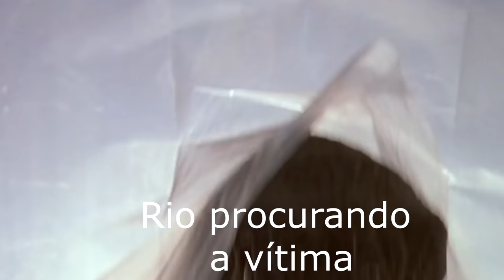Super Sociedade dos Utahraptores Dark! Emboscada ao Parassaurolofos | The Isle Realismo | (PT/BR)